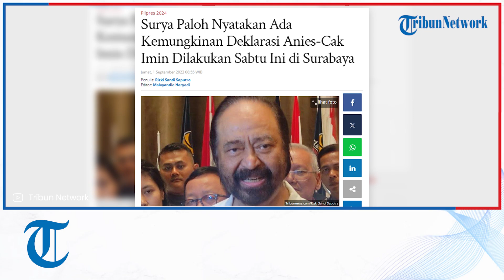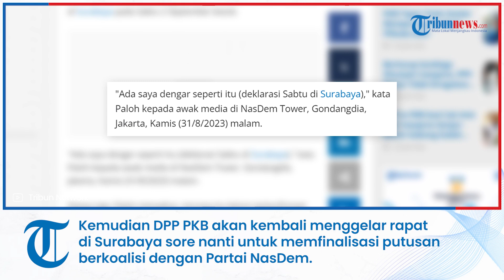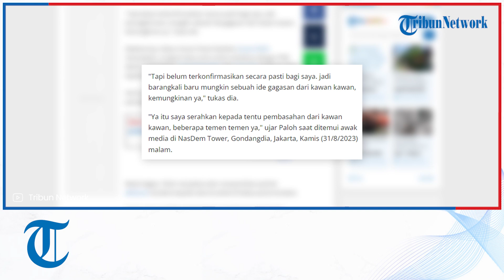Surya Paloh Nyatakan Ada Kemungkinan Deklarasi Anies-Cak Imin Dilakukan Sabtu Ini di Surabaya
TRIBUN-VIDEO.COM - Ketua Umum Partai NasDem Surya Paloh menyatakan, dirinya mendengar rencana deklarasi Anies Baswedan dan Muhaimin Iskandar alias Cak Imin sebagai pasangan capres-cawapres akan dilakukan dalam waktu dekat.

Berdasarkan informasi yang dia ketahui, acara itu akan dilakukan di Surabaya pada Sabtu 2 September besok.

"Ada saya dengar seperti itu (deklarasi Sabtu di Surabaya)," kata Paloh kepada awak media di NasDem Tower, Gondangdia, Jakarta, Kamis (31/8/2023) malam.